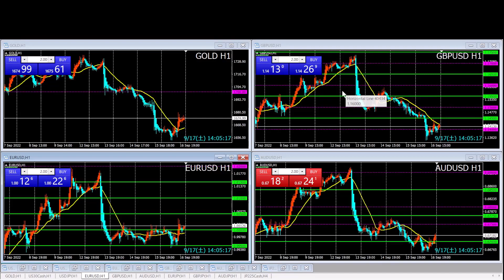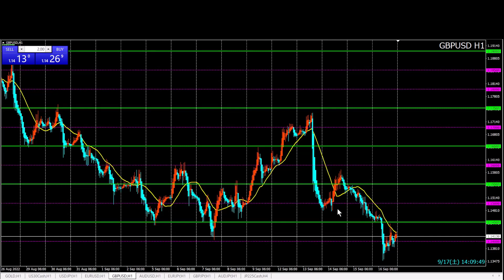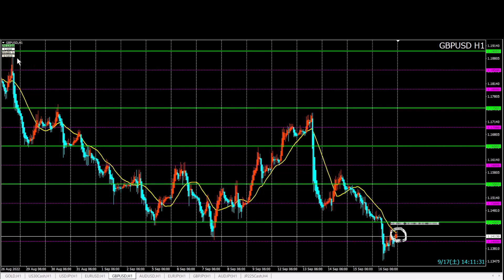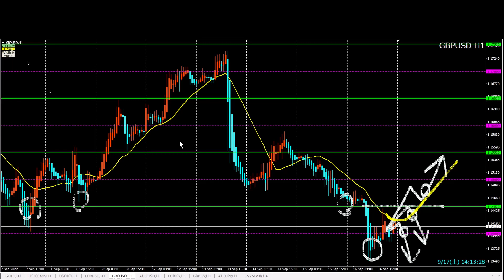【ポンド】FXトレード来週の戦略 9/19以降（GBP/JPY・GBP/USD）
ポンド円（GBP/JPY）、ポンドドル（GBP/USD）の順番で来週のトレードポイントを解説をしました。

★FOREX.com
・7,000円キャッシュバック（通常特典にプラス）

①5,000円キャッシュバック（通常特典にプラス）
②専用チャートテンプレート＋使い方トレード動画

・限定トレード動画プレゼント